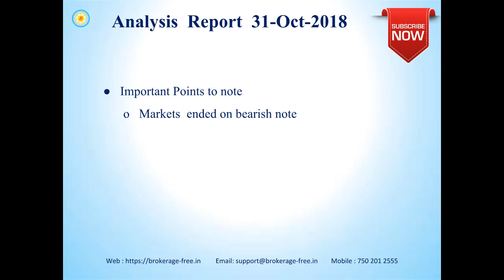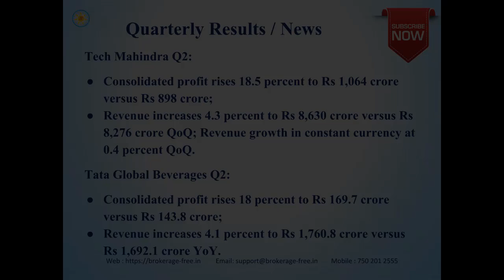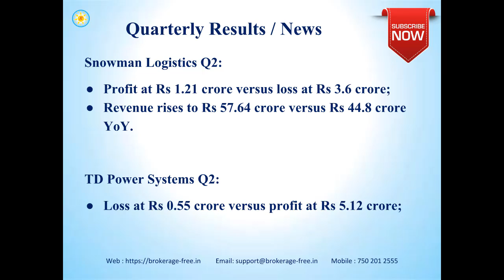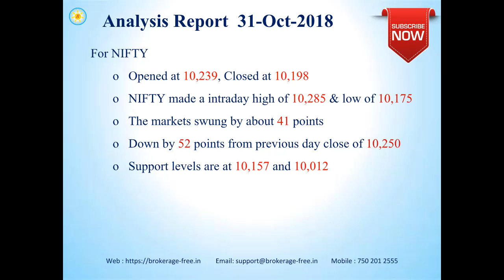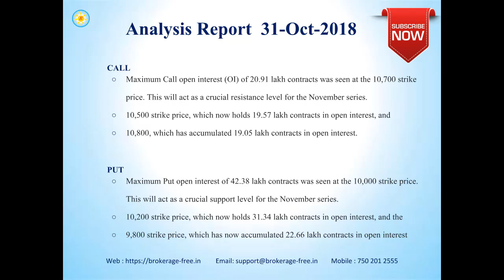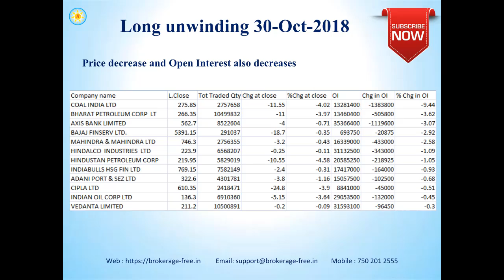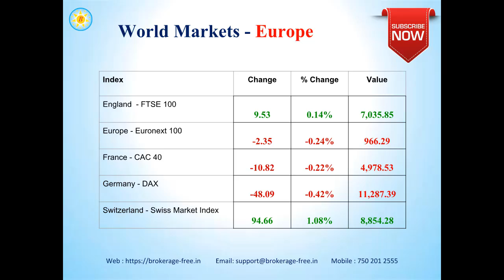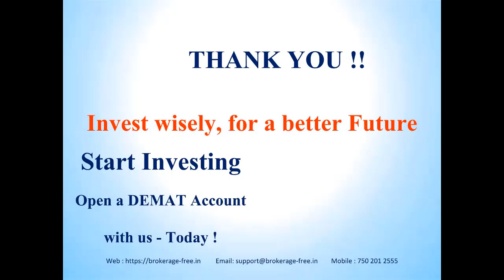Market Views - 31- October -2018 (Tamil)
Market views for the Indian stock markets, for 31 - October - 2018.

Happy Investing !!